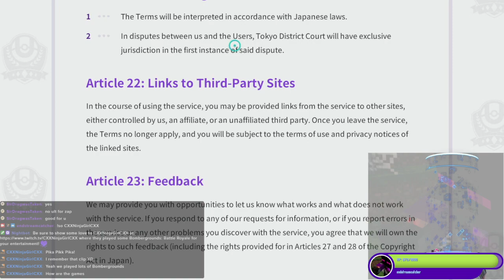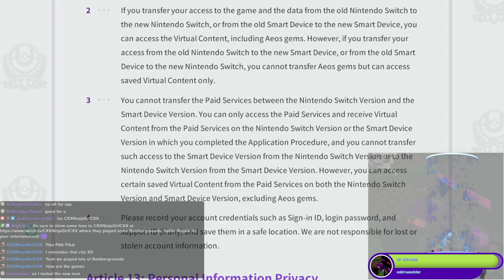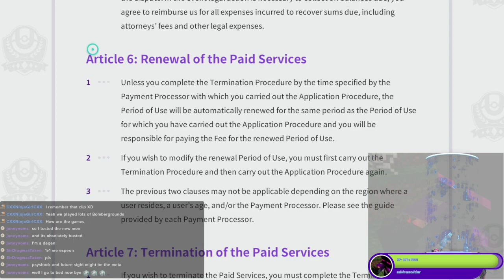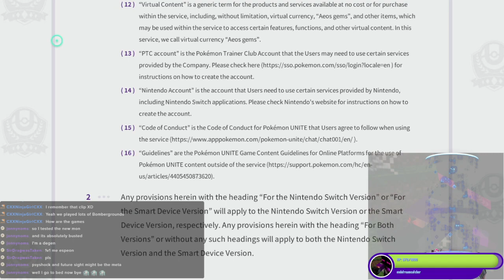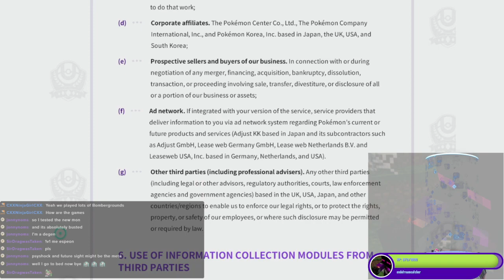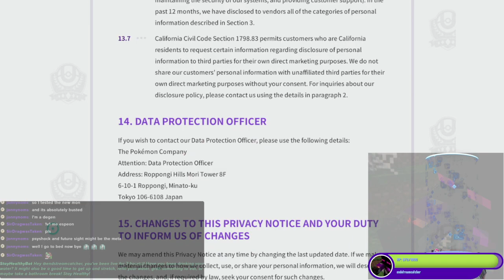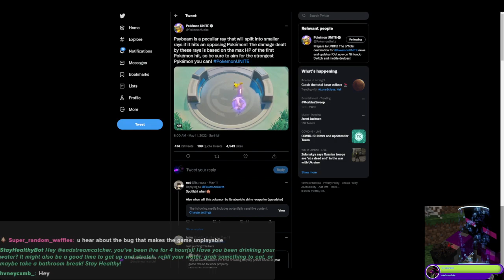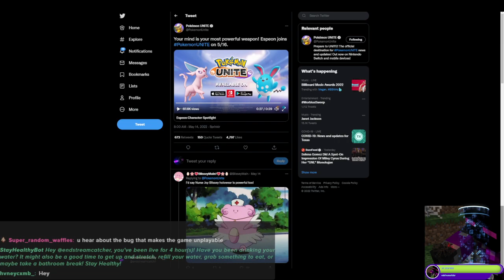HL: The Espeon Premier in Pokemon Unite! - Kirby's forgotten funland! Let's take the rides while we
Espeon! Finally!!

Don't let the legal mumbo jumbo fool you, today we explore the possibilities with our new Eeveelution in Pokemon Unite!

I'm sure they're not horribly under tuned to compensate for the Sylveon release! Right?